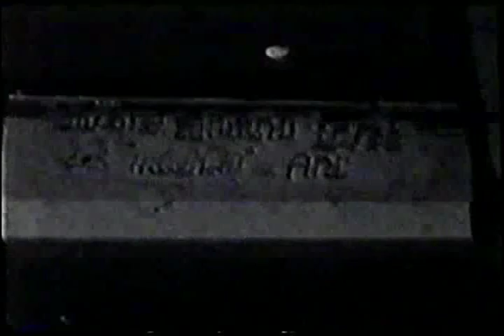Pone Kingpetch - Pascual Perez II